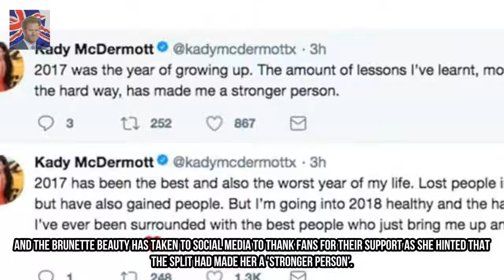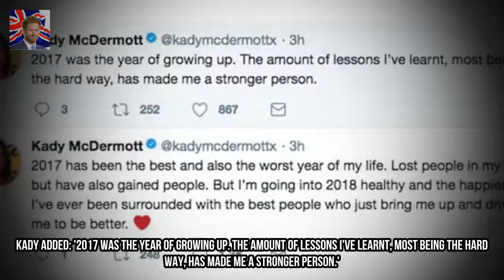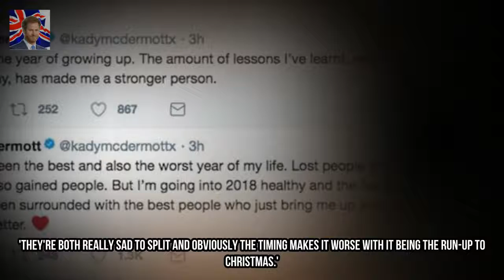Kady McDermott shares cryptic post after Scott Thomas split Kingdom Showbiz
Love Islands Kady McDermott shared a cryptic message as she prepared for a new year branding 2017 the best and worst year of her life. The TV star who met her beau on Love Island in 2016 s plit from Scott earlier this year after their fiery relationship came to an end.

✅ The content of my videos is the purpose of entertainment. My video does not contain nudity or Kingdom Showbizually explicit harmless or dangerous content is not violent or